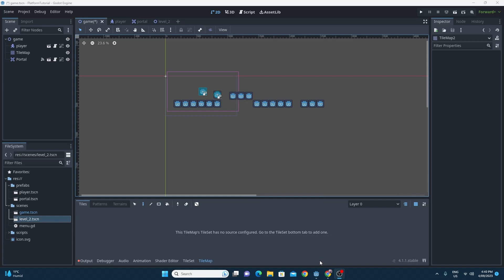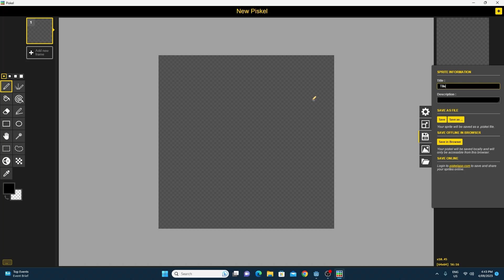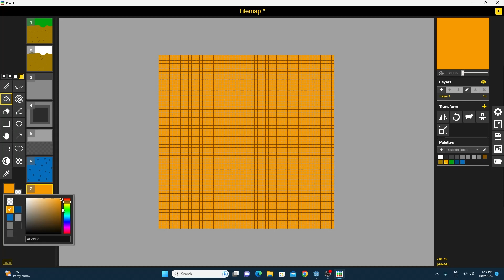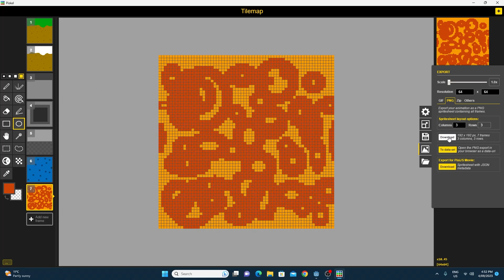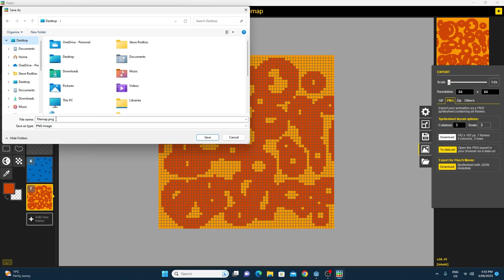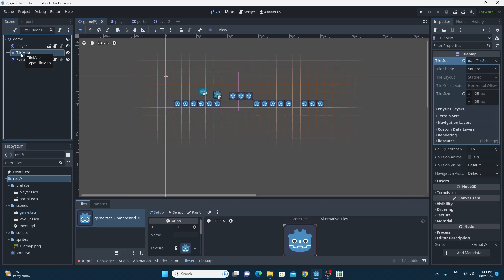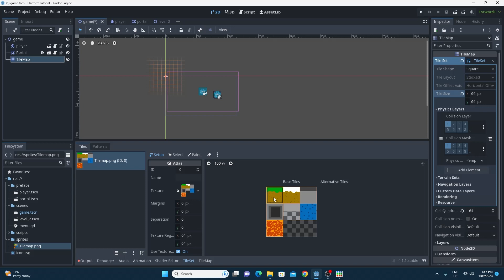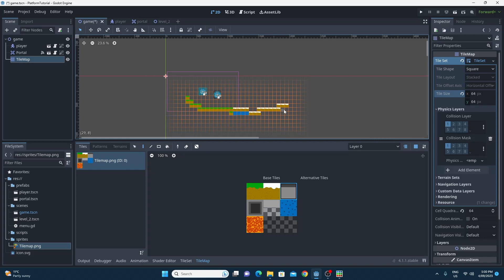Godot 4.1 for Complete Beginners Part 4: Using Piskel to make custom tilemaps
In order to make our game, we're going to have to make some sprites.
In this video, I go over how to use Piskel to create a spritesheet and how to get the spritesheet into our Godot Platform game as a tilemap.